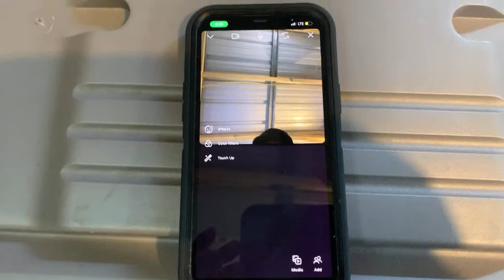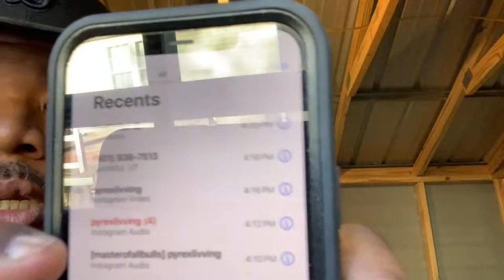HOG HUNTING IS THE WAY OF LIFE.